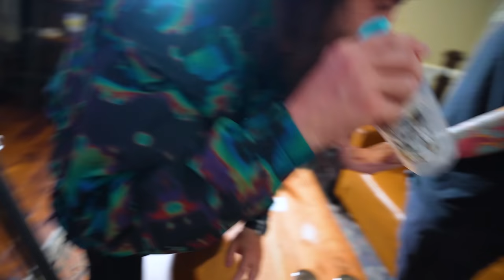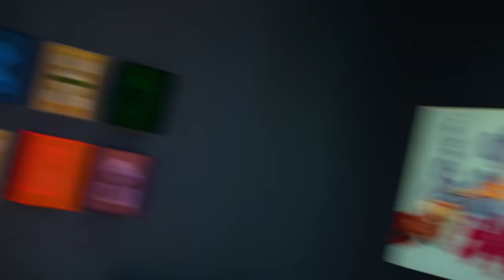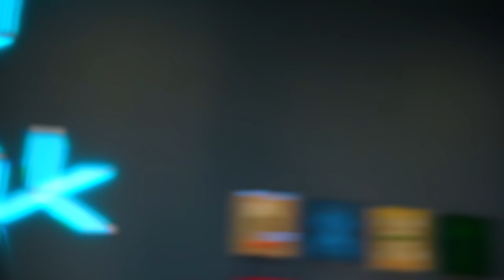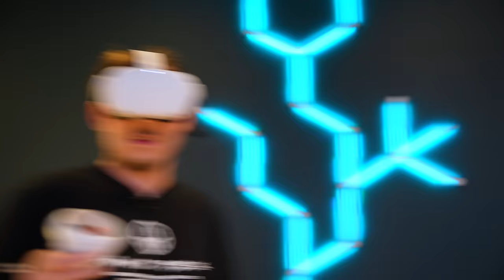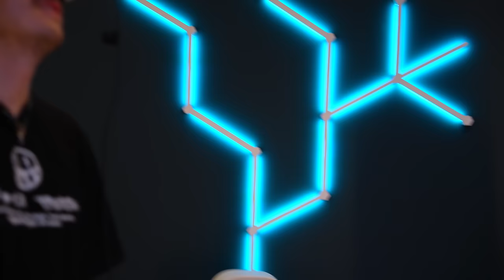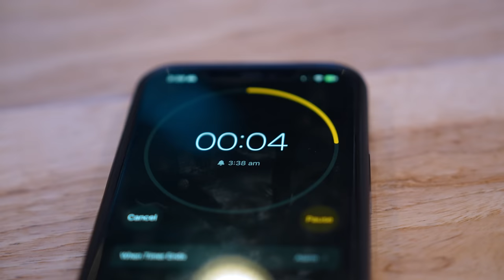We Survived 24 Hours in Minecraft Together